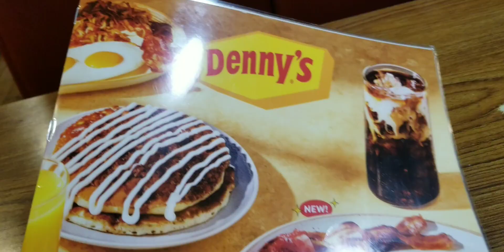Weekend Vlog (Feb 2nd) + New Couch!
Concert, New Couch

** I no longer use snapchat or Twitter